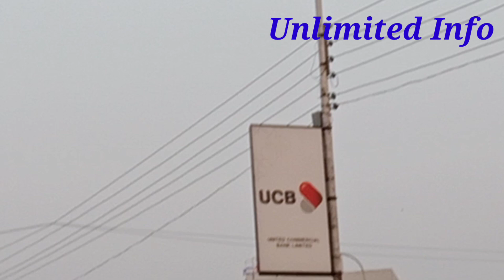Today you see Can Jahangir Gate and Mohakhali flyover Dhaka, Bangladesh. জাহাঙ্গীর গেট ও মহাখালী